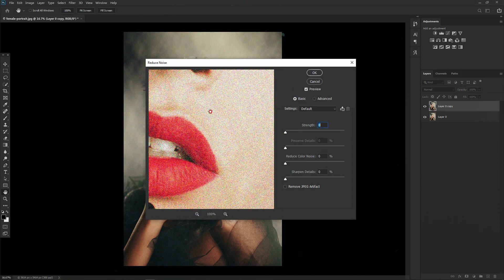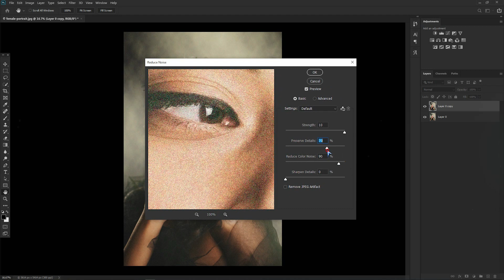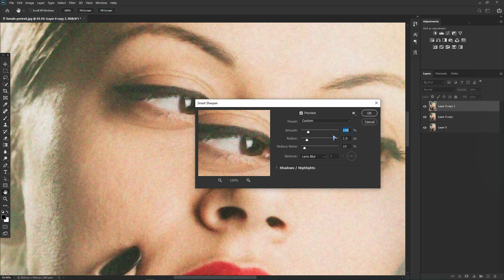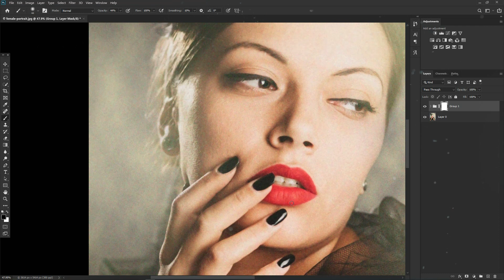How to Reduce Noise in Photoshop | Remove Grains From Photos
welcome back to another brand new photoshop tutorial by M.H. RABBY

In this video i'll show you how to reduce noise in Adobe Photoshop.
►Logo Reveal Template That I Use

⭐Transitions Pack That I Am Using For My Videos
(1) (Most Of The Time I Use This One)

⭐⭐⭐ My Recommendation To A Video Editor And Motion Designer

✅Video Library for Premiere Pro, A Complete Pack For Film making

✅Professional Call Outs For After Effects And Premiere Pro

✅The Youtuber's Pack 3.0 After Effects And Premiere pro

✅The Youtubers Pack 3.0 For Final Cut Pro And Apple Motion